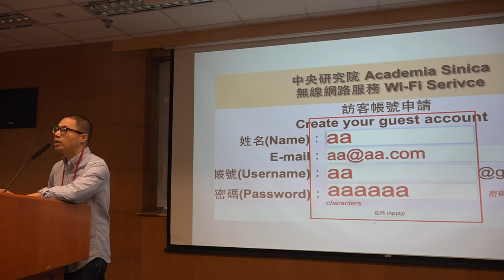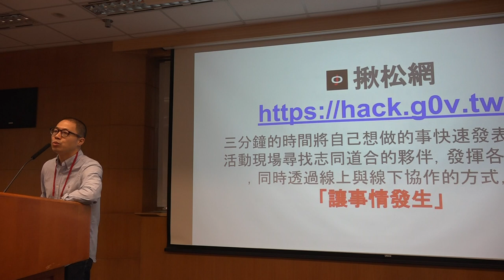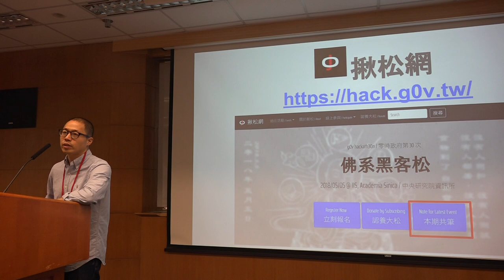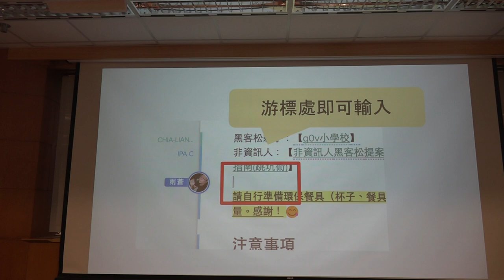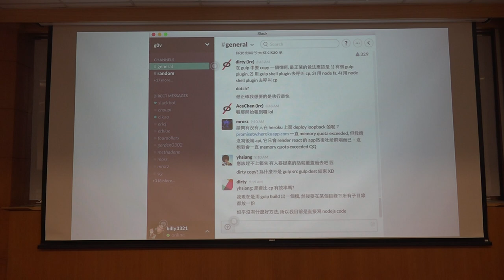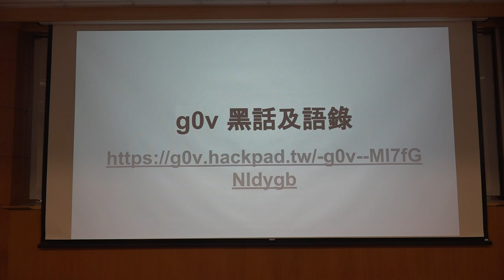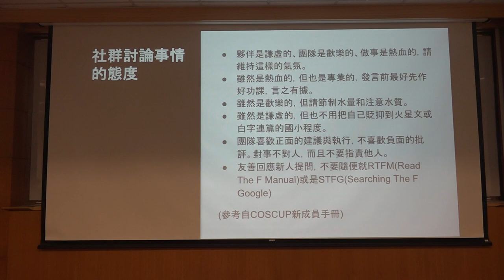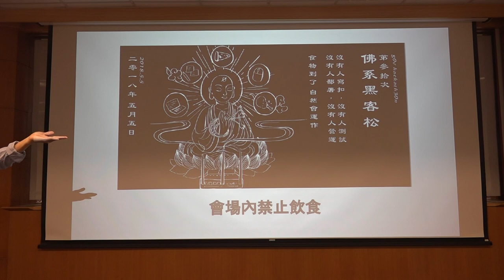g0v tw hackath30n — 提案 — 新手教學 — 佛系黑客松